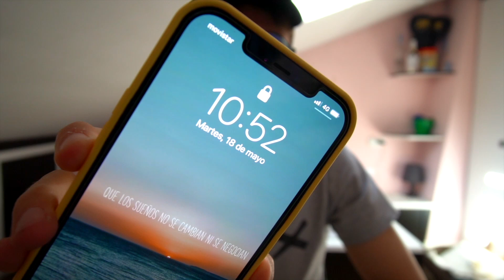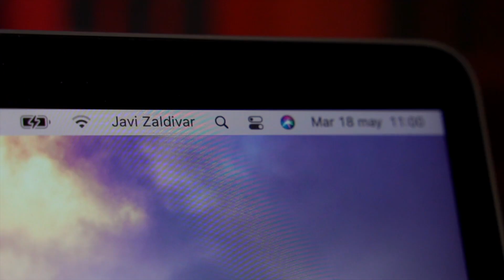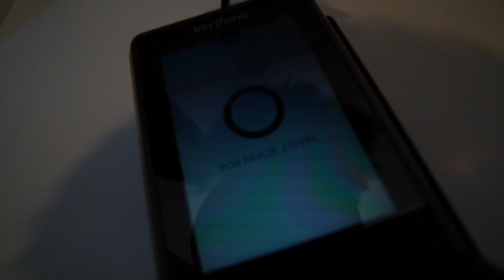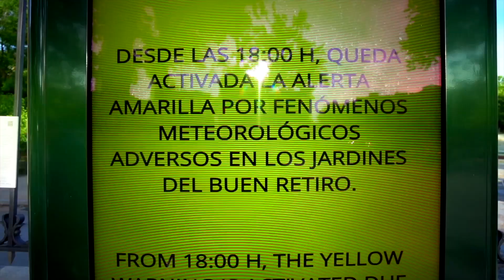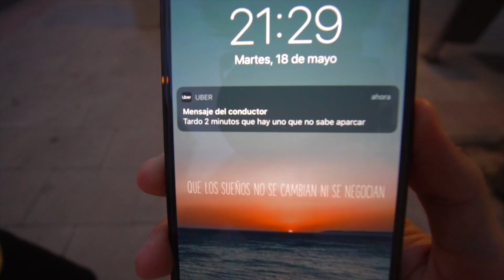LO he VUELTO a HACER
He vuelto a tatuarme familia, una frase cargada de significado para mi y que tenía muchas muchas granas de tener grabada en mi piel, además, os doy alguna idea para regalar si queréis acertar al 100%.

Mi equipo de trabajo:

iPhone 12 Pro Max
Apple Watch Series 4
Sony a6400
Objetivo Sony 10-18mm 4.0
Objetivo Sony 50mm 1.8
Objetivo Tamron 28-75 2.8 para Sony
Filtron ND K&F Concept 62MM
Canon 750D
Objetivo Yongnuo 50mm
Objetivo Canon 10-18mm
Joby GorillaPod 5K
Tripode: https
Gymbal Zhiyun Crane M2
DJI Osmo Pocket
Filtros ND Osmo Pocket
Mavic Mini
Rode Videomic Go
Rode VideoMicro
Micrófono Boya
Grabadora Zoom H1
Aro de luz
Set de focos 85W
Caja para fotografía de producto
Micrófono para el podcast
AirPods Pro
iPad Pro
Apple Pencil
Hub USB-C (iPad)
Hub USB-C (Mac)
Disco duro Toshiba 2TB
Adaptador AUKEY
Base de carga AUKEY
Slim Folio Pro
Teclado The Brydge
Cable USB - Lightning
Cable USB C - USB